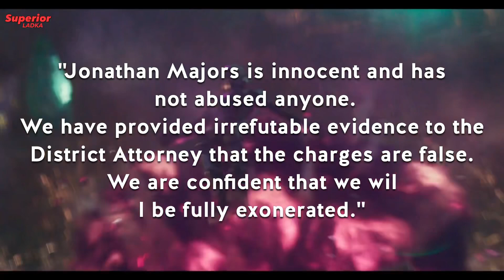Adam driver joins Marvel ? , Chris Evans is back , Jonathan majors case updates | SUPERIOR LADKA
Hi  guys Superior ladka here
Hope you enjoy 6th Episode of Superior SundaY
She Hulk all powers explained [  Ye Kon Kon si powers hai jo Hulk ke pass bhi nahi ]